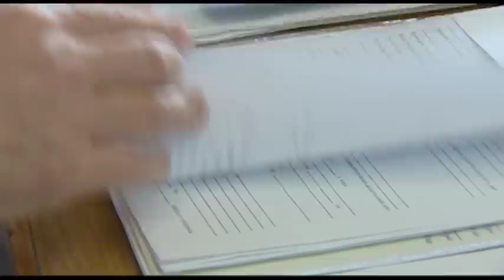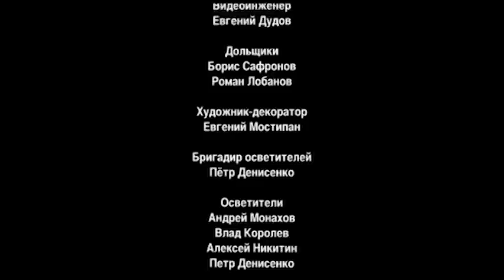THE CONTRACT TERMS. Russian TV Series. 1 Episode. Melodrama. English Subtitles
THE CONTRACT TERMS. Melodrama

Director: Igor Muzzhukhin
Writers: Alla Guseva, Elena Laskareva, Yana Raiskaya, Marina Suleymanova
Operator: Alexander Gharibyan
Composer: Ruben Zatikyan
Artist: Alexander Kudryavov
Producers: Mikhail Shirokov (sp.), Olga Maneeva (gen.)
Casting director: Svetlana Sukhomlina
Actors: Elena Velikanova, Kirill Safonov, Natalya Rudova, Marina Kudelinskaya, Natalya Danilova, Lyudmila Titova, Artyom Osipov, Igor Gudeev, Yuri Sazonov, Lyubov Tikhomirova, Polina Stepanova, Natalya Lukeicheva, Yulia Shifershtein, Yulia Polynskaya, Lyudmila Ulanova (II), Irina Kalinina, Anna Budanova (II), Boris Estrin, Polina Borunova, Oksana Dorokhina, Dmitry Rybchinsky, Andrey Lebedev, Mikhail Slesarev, Alexander Farber, Yulia Dyuldina, Boris Shevchenko, Dmitry Burlakov, Galina Guseva, Anton Brezhestovsky, Yuri Pronin, Daria Petrichenko , Lyudmila Dolgorukova, Kirill Khmelevsky, Anastasia Isakova, Sergey Kolesnikov (II)
Production: "Artline", "Summer Production"
Premiere: September 19, 2011 (Channel One)
Episodes: 9
Genre: melodrama
Related projects: Terms of contract-2 (2013)

Masha Pavlova is preparing for the wedding. Her fiancé, Victor, is a hard-working, non-drinking and very reliable man. And life with him promises to be calm and measured. But on the eve of the holiday, a tragedy happens... Masha's younger sister Katyusha, while decorating the hall for the celebration, falls from a stepladder. Doctors state that the girl has brain cancer. An urgent, expensive operation is needed. Masha turns to her groom for help. But Victor believes that ten thousand dollars is a lot of money, Katya cannot be helped, and it is simply unreasonable to sell the purchased apartment. To save her sister, Masha goes to a private clinic in the capital and agrees to become a surrogate mother...